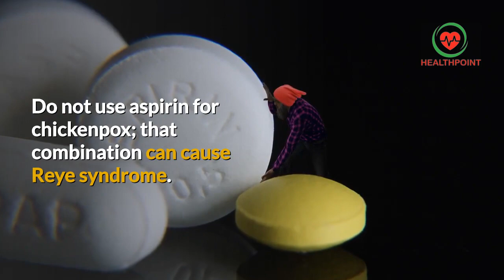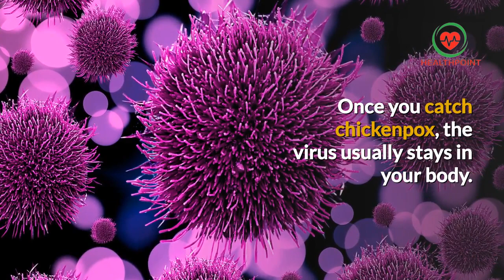What is Chicken pox? Pictures, Signs and Symptoms of Chickenpox Virus Varicella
What is chicken pox? How to identify signs symptoms of chicken pox with pictures images photos in men women with types diagnosis prevention and treatment options.

Chickenpox is highly contagious to those who haven't had the disease or been vaccinated against it.
The most characteristic symptom is an itchy, blister-like rash on the skin.
Chickenpox can be prevented by a vaccine. Treatment usually involves relieving symptoms, although high-risk groups may receive antiviral medication.

Signs and symptoms of chicken pox with photos images and pictures in males females children and elderly.